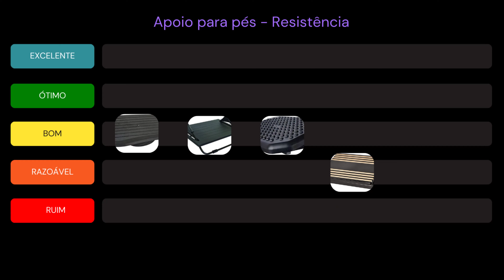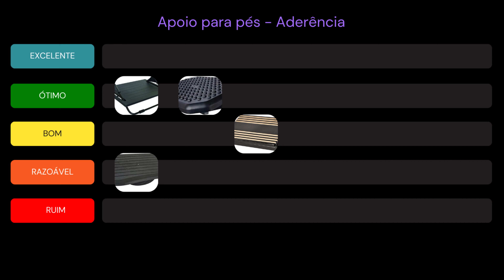Apoio para pés Ergonômico - Qual o melhor apoio para pés? Testei os 4 modelos mais vendidos.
Teste de 4 modelos de apoio ergonômico para pés. Testei os modelos mais vendidos. Apoio para pés, um dos acessórios mais importantes para garantir o conforto e reduzir dores para pessoas de baixa estatura.

Como participante do Programa de Associados da Amazon, sou remunerado pelas compras qualificadas efetuadas. Isso não altera o valor pago pelo comprador.